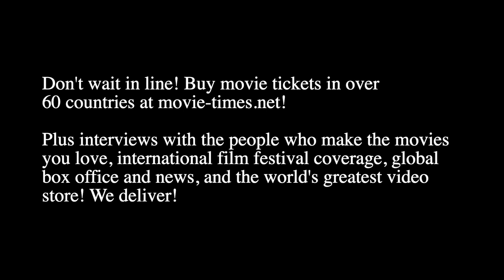Alfred Enoch - HARRY POTTER 20TH ANNIVERSARY: RETURN TO HOGWARTS